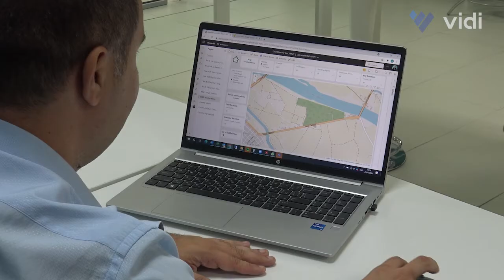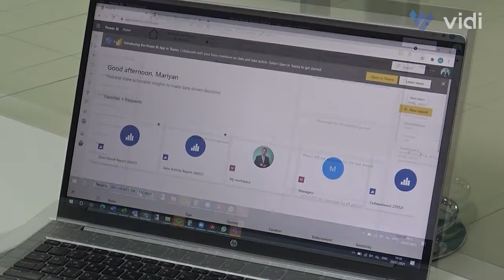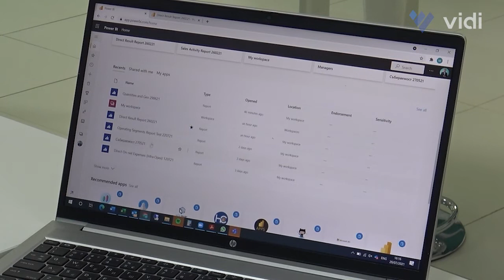Use of Data Analytics In Telecommunications - Client's Testimonial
Vidi Corp helped Neterra create powerful financial and business reports for their Telecommunications business.

This illustrates the use of data analytics in telecommunications.

Analytics in telecom industry
Use of data analytics in telecommunications